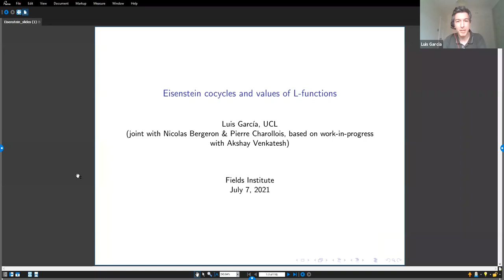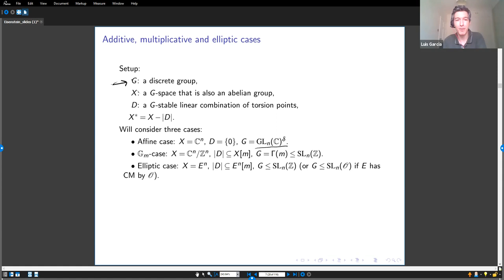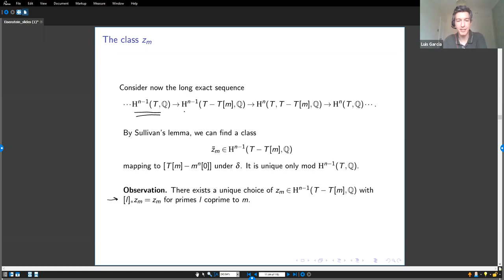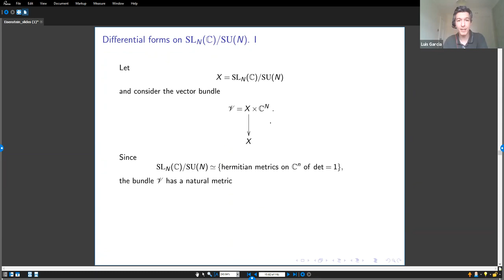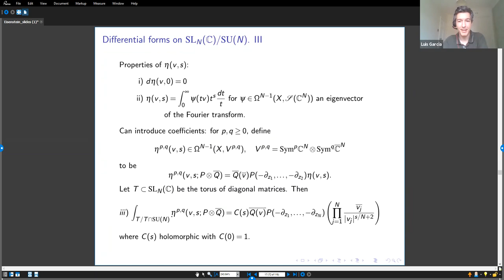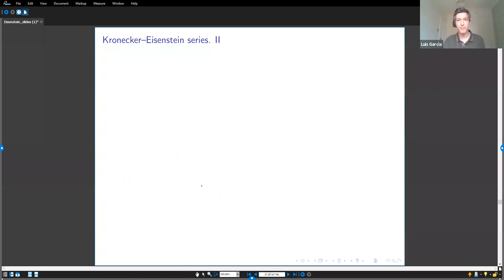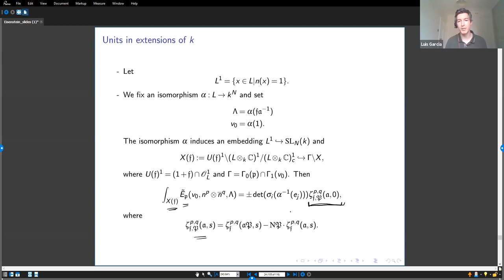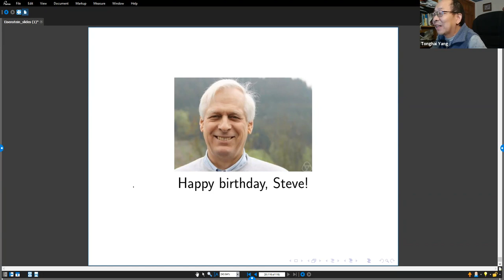Eisenstein cocycles and values of L-functions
Luis Garcia, University College London

Theta Series: Representation Theory, Geometry, and Arithmetic
July 5 - 9, 2021

There are several recent constructions by many authors of Eisenstein cocycles of arithmetic groups. I will discuss a point of view on these constructions using equivariant cohomology and differential forms. The resulting objects behave like theta kernels relating the homology of arithmetic groups to algebraic objects. I will also discuss an application to conjectures of Sczech and Colmez on critical values of Hecke L-functions. The talk is based on work-in-progress with Nicolas Bergeron, Pierre Charollois and Akshay Venkatesh.